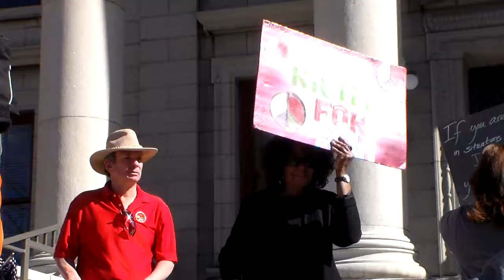World Day of Social Justice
Colorado Springs  celebrates the UN World Day of Social Justice

About World Day of Social Justice: Initiated by the U.N. General Assembly to be held annually on February 20, it aims at social justice, solidarity, harmony and equality within and among countries, and social justice, equality and equity constitute the fundamental values of all societies.
It pledges to promote the equitable distribution of income and greater access to resources through equity and opportunity for all. We uphold the principles of social justice when we promote gender equality or the rights of indigenous peoples and migrants.
We advance social justice when we remove barriers that people face because of gender, age, race, ethnicity, religion, culture, or disability.
Speaker line-up: The Hon. William P. Murray, Colorado Springs City Council
Dennis Apuan, former, Colorado House of Representatives HD17 Trygve Bundgaard, The Coalition for Compassion and Action
Deb Walker, Citizens Project